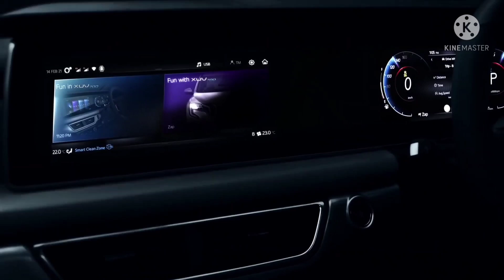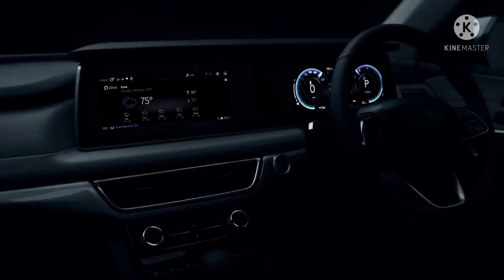XUV 700 New Leaked Video Exterior and Interior, What do you think a big failure or कमाल धमाल करेगी ?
Best car in this segment ?